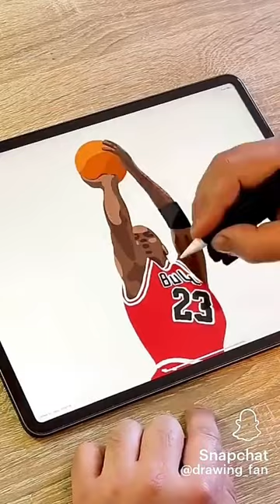Crazy Michel Jordan Drawing